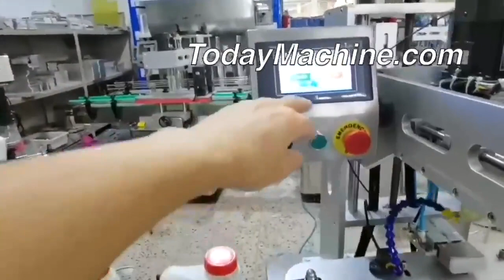Automatic Bottle Capping Machine Screw Capper for Plastic Glass Bottle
Automatic Linear Move Free Spindle Screw Plastic Bottle Capping Machine
Plastic Juice PET Bottle Aluminum Foil Plastic Water Bottle Capping Machine
Good Quality Miniral Pure Water Filling Machine Water Plastic Bottle Capping Machine